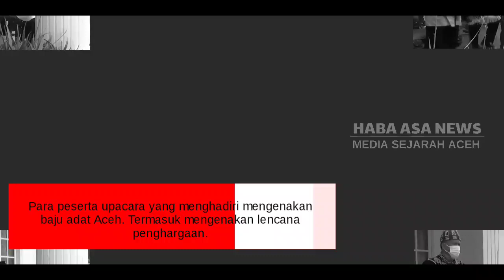Bendera Alam Peudeung Dikibarkan Oleh Pewaris Diraja Kesultanan Aceh Darussalam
Pewaris Kerajaan Aceh Darussalam Gelar Upacara Pengibaran Bendera Alam Pedang

Keluarga besar pewaris Kerajaan Aceh Darussalam mengelar upacara pengibaran bendera Merah Putih dan Bendera Alam Pedang di Istana Darul Ihsan, Blang Oi, Banda Aceh, Kamis (20/8/2020).